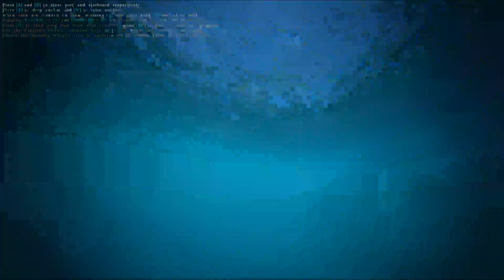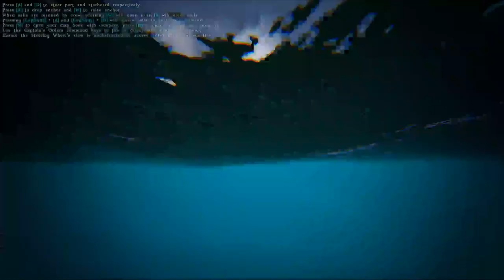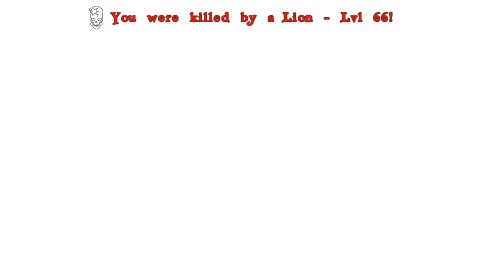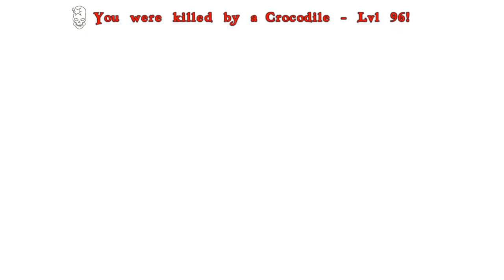TREASURE HUNTING + SHIP LEVELLING! - Atlas [Kraken's Cove Gameplay]